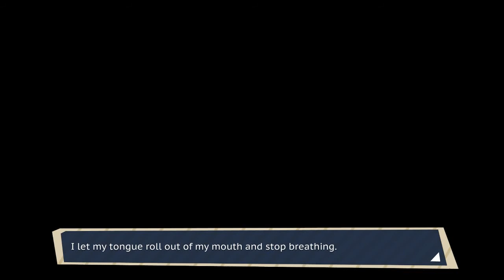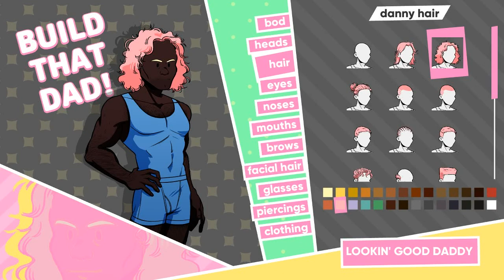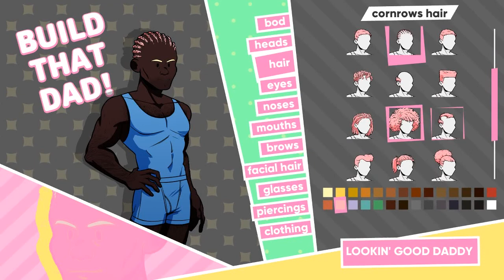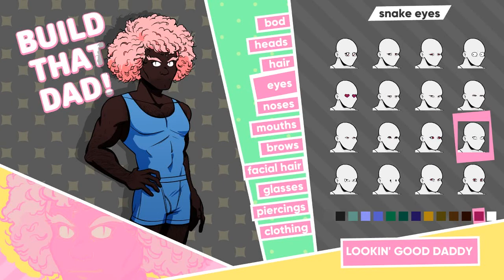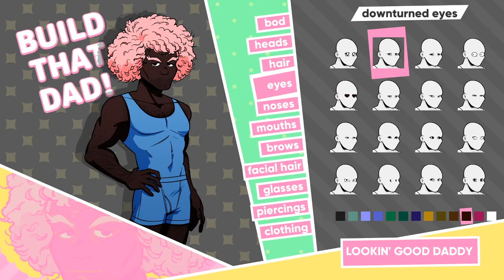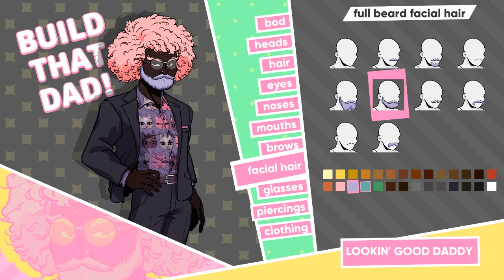Dream Daddy | PART 1 | COTTON CANDY DANDY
We create our daddy and start on a heart-warming adventure through the lands of fatherhood, dating, and dad jokes.